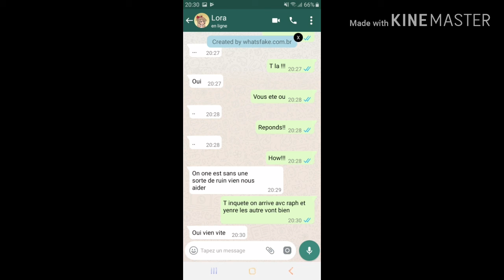La plage des ref ep2 : le debut de la merde